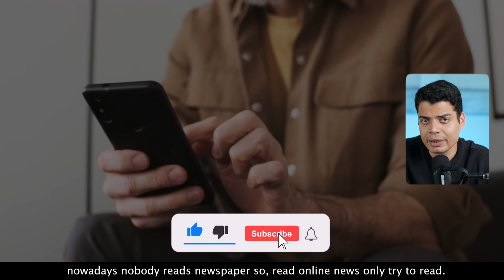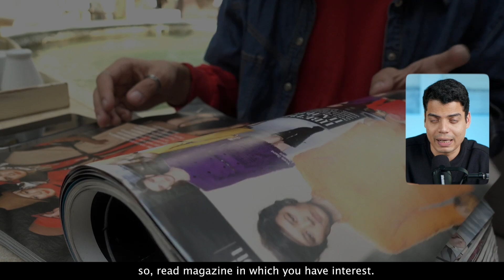7 effective ways that will help you develop a reading habit | Tanay Pratap Hindi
In this video I have explained how anyone can develop a habit of reading books by using 7 easy yet effective ways and how the habit of reading books can take you to great career heights just like me. So make sure to watch the complete video if you are someone who struggles to form a reading habit